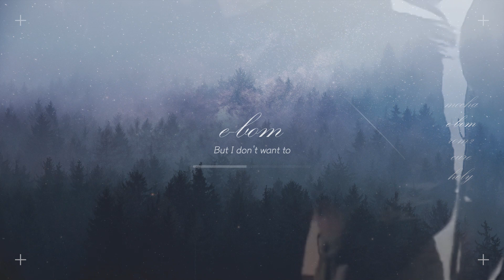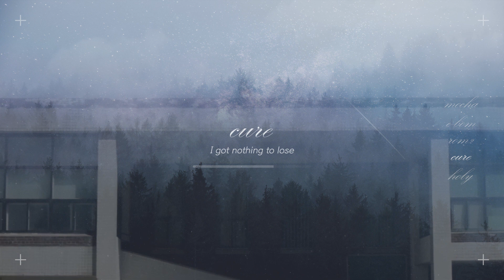NewJeans (뉴진스) - Ditto | SUFFER 🌊 커버 보컬 팀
안녕하세요 서퍼입니다!🌊 해피 밸런타인 데이 보내셨나요? 늦었지만 이 초콜릿들도 받아주세요🍫🍫🍫 히히. 저희 이번 곡은 뉴진스의 디토인데요. 따뜻하면서도 몽환적인 분위기가 인상적인 곡인 것 같아요.💓 분위기에 맞게 영상도 만들어보았답니다! 우리 서퍼 멤버들의 보컬이 잘 들리는 디토, 꼭꼭 들어봐주시면 감사드리겠습니다💞 다음에는 또 어떤 곡을 불러보면 좋을까요?🤔 열심히 준비해서 오겠습니다! 항상 감사합니다🥰

𝘮𝘪𝘹. e-bom
𝘷𝘪𝘥𝘦𝘰. e-bom
𝘷𝘰𝘤𝘢𝘭. e-bom holy rom2 cure mocha